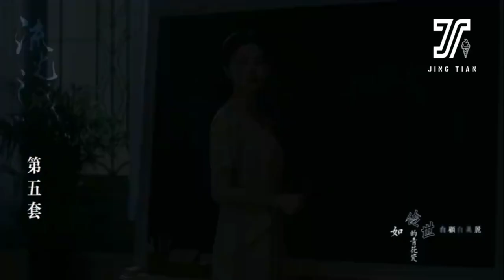City of Streamer（Kota Cahaya）|流光之城| Jing Tian，× Feng Shizhen，Timmy Xu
Di Pesisir Shanghai pada awal abad ke-20，di mana panglima perang mulai merebut kekuasaan; banyak pahlawan muncul，dan gerakan revolusioner mulai bangkit。Memanfaatkan kekayaan mereka，keluarga Rong yang berpengaruh sering menyalahgunakan kekuasaan untuk melakukan berbagai kejahatan keji。Untuk menegakkan keadilan，Feng Shizhen memutuskan memulai jalan balas dendam。Dia berhasil menyelinap ke keluarga Rong，dan menjadi guru tuan muda Rong Jiashang。Namun，di tengah cobaan dan pemanfaatan satu sama lain，Feng Shizhen perlahan- lahan menemukan dirinya jatuh cinta pada putra musuh。Ketika kebenaran dari ketidakadilan yang terjadi dua puluh tahun lalu mulai muncul ke permukaan，dua kekasih yang awalnya berada di dua kubu yang berbeda bekerja sama untuk berani melalui berbagai rintangan，dan akhirnya mengungkapkan kebenaran yang mengejutkan。

Jing Tian - Feng Shi Zhen
Timmy Xu（Xu Weizhou) - Rong Jia Shang Jing Chao - Meng XuAn
Hai Ling - Du Lan Xin
Chi Jia - Yang Xiu Cheng
Wang Yi Fei - Xiao Bao Li